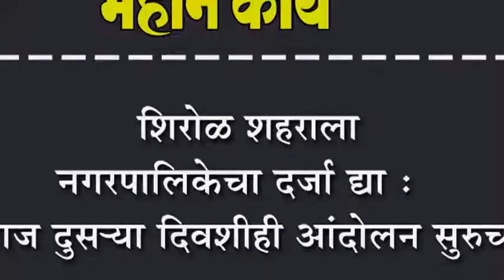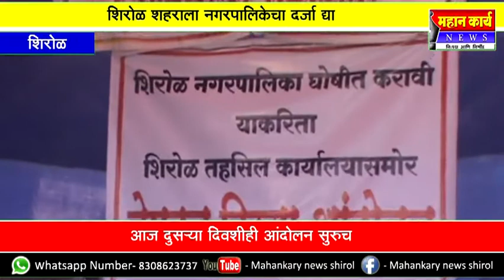शिरोळ शहराला नगरपालिकेचा दर्जा द्या : आज दुस-या दिवशीही आंदोलन सुरुच